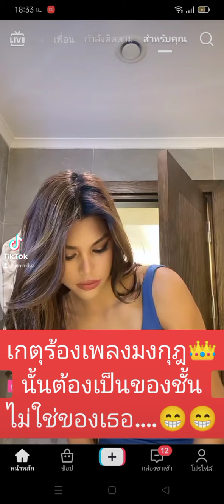เกตุร้องเพลงมงกุฎ👑นั้นต้องเป็นของชั้นไม่ใช่ของเธอ...😁😁😁